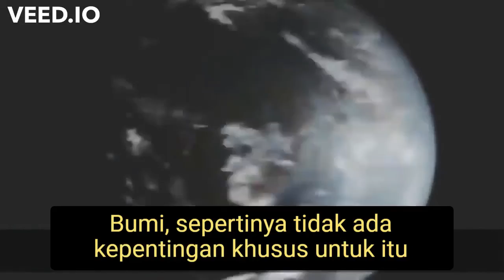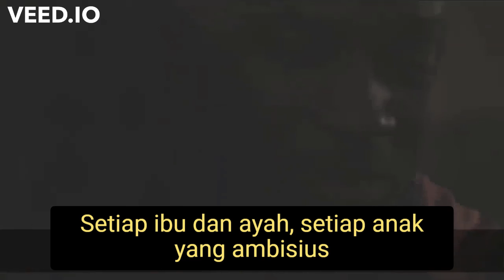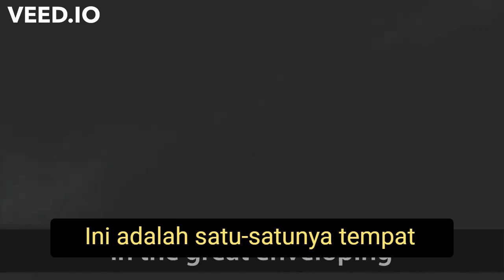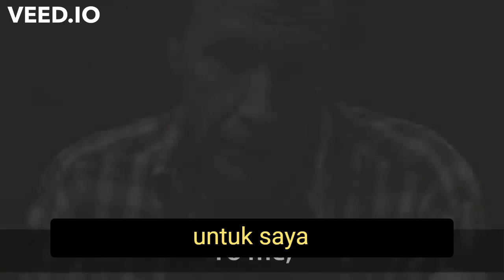INI AKAN MENGUBAH HIDUP ANDA - Carl Sagan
Dari sudut pandang yang jauh ini, Bumi mungkin tidak terlihat menarik. Tapi bagi kami, itu berbeda. Pertimbangkan lagi di titik itu. Itu di sini. Itu rumah. Itu kami. Di atasnya semua orang yang Anda cintai, semua orang yang Anda kenal, semua orang yang pernah Anda dengar, setiap manusia yang pernah ada, menjalani hidup mereka.

Agregat dari kegembiraan dan penderitaan kita, ribuan agama, ideologi, dan doktrin ekonomi yang percaya diri, setiap pemburu dan penjelajah, setiap pahlawan dan pengecut, setiap pencipta dan perusak peradaban, setiap raja dan petani, setiap pasangan muda yang jatuh cinta, setiap ibu dan ayah, anak yang penuh harapan, penemu, dan penjelajah,
setiap guru moral, setiap politisi korup, setiap "superstar", setiap "pemimpin tertinggi", setiap orang suci dan pendosa dalam sejarah spesies kita hidup di sana—di atas sebutir debu yang digantung di bawah sinar matahari.

Bumi adalah panggung yang sangat kecil di arena kosmik yang luas. Pikirkan kekejaman tak berujung yang dikunjungi oleh penduduk satu sudut
dari piksel ini pada penghuni sudut lain yang hampir tidak dapat dibedakan, seberapa sering kesalahpahaman mereka, betapa inginnya mereka membunuh satu sama lain, betapa kuatnya kebencian mereka.

Pikirkan sungai-sungai darah yang ditumpahkan oleh semua jenderal dan kaisar itu sehingga, dalam kemuliaan dan kemenangan, mereka bisa menjadi penguasa sesaat dari sepersekian titik.

Postur tubuh kita, citra diri kita yang penting, delusi bahwa kita memiliki beberapa posisi istimewa di Semesta, ditantang oleh titik cahaya pucat ini. Planet kita adalah titik sepi dalam kegelapan kosmik yang menyelimuti. Dalam ketidakjelasan kita, dalam semua luasnya ini, tidak ada petunjuk bahwa bantuan akan datang dari tempat lain untuk menyelamatkan kita dari diri kita sendiri.

Bumi adalah satu-satunya dunia yang sejauh ini diketahui memiliki kehidupan. Tidak ada tempat lain, setidaknya dalam waktu dekat, di mana spesies kita dapat bermigrasi. Kunjungi, ya. Tenang, belum. Suka atau tidak, untuk saat ini Bumi adalah tempat kita berdiri.

Telah dikatakan bahwa astronomi adalah pengalaman yang merendahkan dan membangun karakter. Mungkin tidak ada demonstrasi yang lebih baik dari kebodohan kesombongan manusia selain gambaran jauh dari dunia kecil kita ini.

Bagi saya, itu menggarisbawahi tanggung jawab kita untuk bersikap lebih baik satu sama lain dan untuk melestarikan dan menghargai titik biru pucat, satu-satunya rumah yang pernah kita kenal.

:Pembicara : Carl Sagan